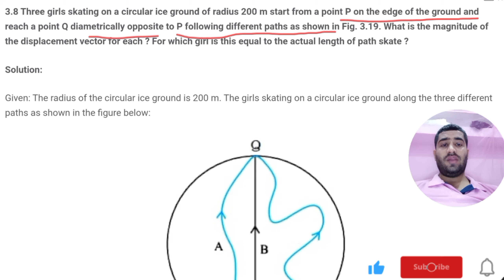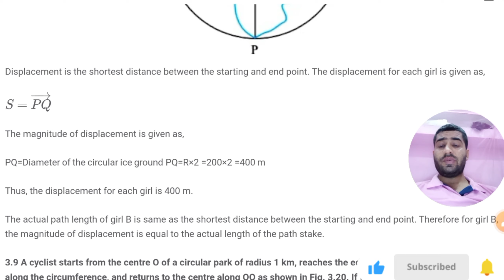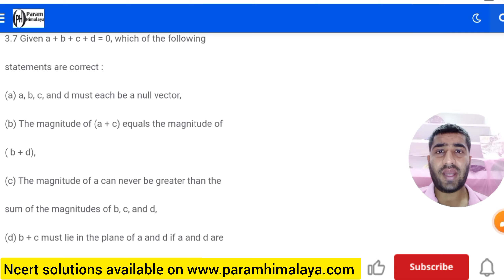3.8 Three girls skating on a circular ice ground of radius 200 m start from a point P on the edge of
3.8 Three girls skating on a circular ice ground of radius 200 m start from a point P on the edge of the ground and reach a point Q diametrically opposite to P following different paths as shown in Fig. 3.19. What is the magnitude of the displacement vector for each ? For which girl is this equal to the actual length of path skate ?

Ncert Solution Class 11 Physics Chapter 3 motion in plane